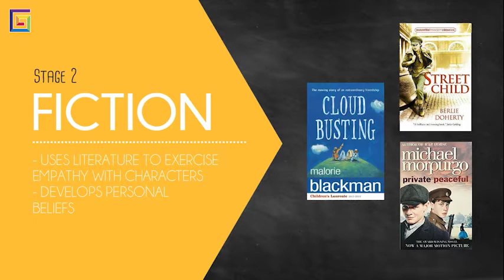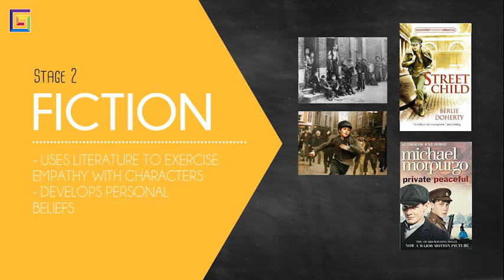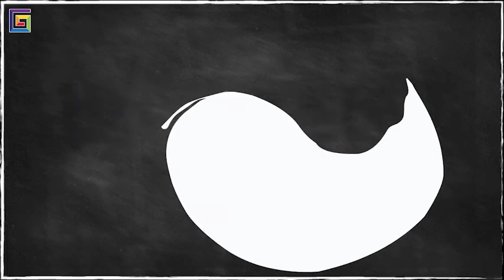GROWHOUSE Core Enrichment Programme: STAGE 2 Learning Outcomes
Learning Outcomes for STAGE 2 (ages 8 - 11)

Strengthen the critical mind and ignite the passion to explore